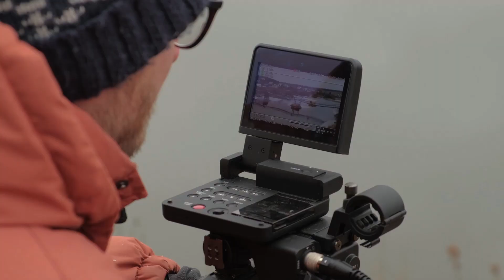Гудбай, Америка | Backstage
Делимся процессом создания дебютного фильма из большой серии короткометражек о нелёгкой жизни Иванов в России. Спасибо актерам. Спасибо команде. Спасибо группе Наутилус за саундтрек. Спасибо Дяде Ване за вдохновение.